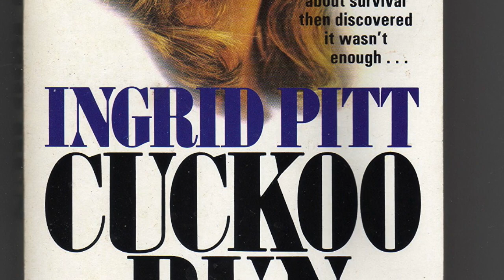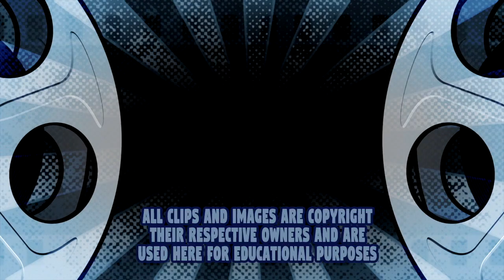The Immortal Ingrid Pitt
The star of The Vampire Lovers and Countess Dracula, Ingrid Pitt is certainly one of cinema's most unforgettable blood suckers.  In this short documentary, Movie Man Eric will take you on a tour through Ingrid's incredible life and career.  You'll learn how she got her start in the movies, became an author, escaped East Berlin, and even survived the Holocaust.